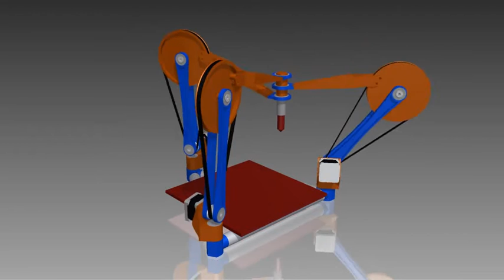Experimental Delta 3D Printer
I am pleased to present the first iteration of my new delta design.  It's vitamin count is super low.  Obviously no rails or linear bearings.  Low friction and a Bowden tube will allow for Nema14 motors.  The belts will actually be 80lb SpiderWire.

The work envelope is huge.  I am not sure how big yet but it can do a 6" cube with no sweat.  I am guessing that it could probably do a 8" diameter cylinder that is 8" tall.  This is all with stubby 7" arms.  If I had a bigger 3D printer, I could make longer arms.